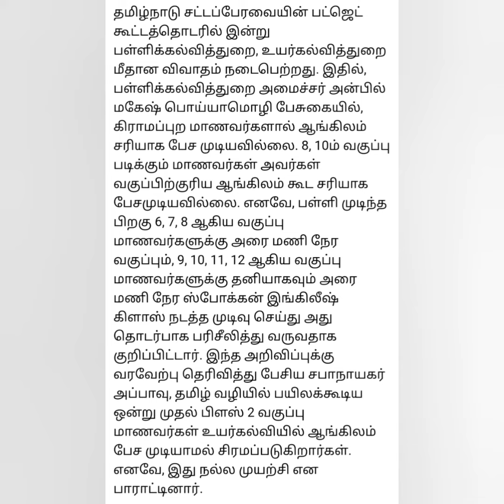school education minister announced latest news today spoken english class will conducted in school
spoken english class will be conducted in tamilnadu government school our school education minister Anbil poiyamozhi announced today in assembly.